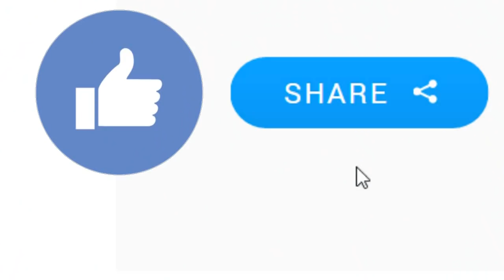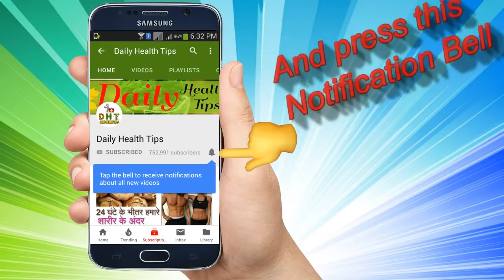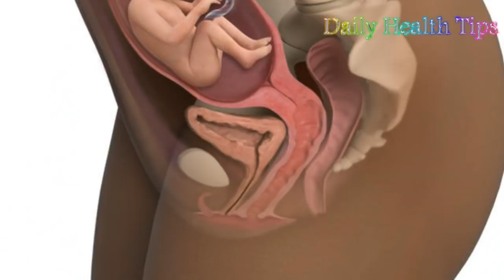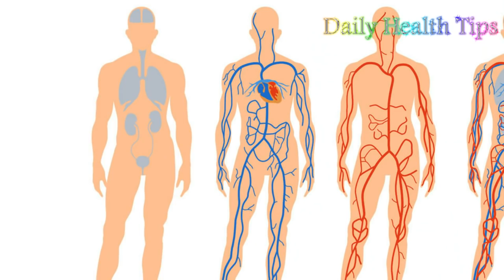पढ़े लिखे भी तो जरूर खाओ ग्वार की फली क्यूंकि ये फायदे नहीं जानते होंगे आप ...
पढ़े लिखे भी तो जरूर खाओ ग्वार की फली क्यूंकि ये फायदे नहीं जानते होंगे आप ... Read more health benefits @